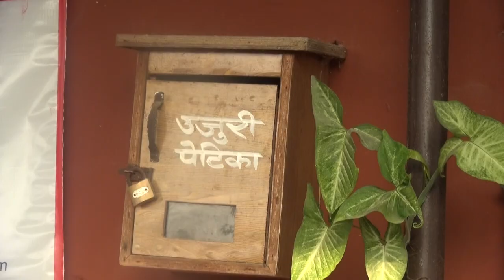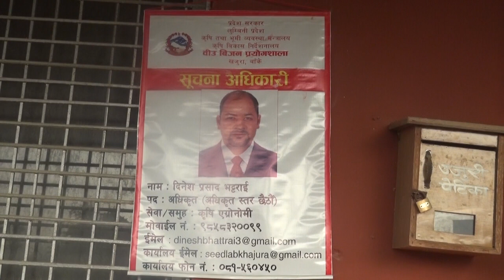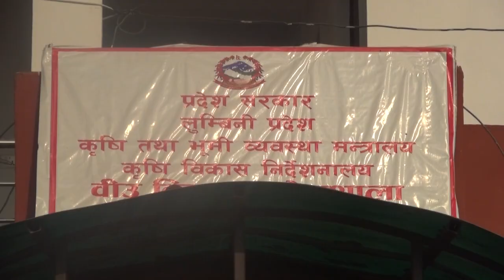बीउ बिजन प्रयोगशाला,खजुरा,बाँकेको जानकारी सहित यस कार्यालयका कार्यालय प्रमुख दिपक सापकोटा संग गरिएको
बीउ बिजन प्रयोगशाला,खजुरा,बाँकेको जानकारी सहित यस कार्यालयका कार्यालय प्रमुख दिपक सापकोटा संग गरिएको कुराकानी–२०७९